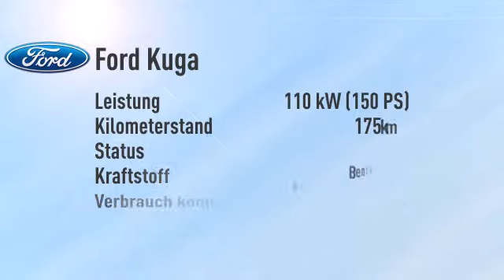Ford Kuga Kuga 1.5 EcoBoost 4x2 Titanium/Navi -24%